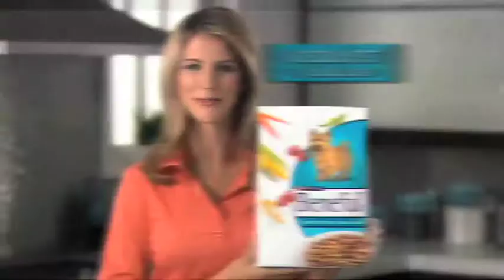BENEFUL INCREDIBITES COMMERCIAL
COMMERCIAL FEATURING "LEANNA PAREJA" ! ACTOR, MODEL, HOST, SPOKESPERSON, ETC. A VERY TALENTED RISING STAR YOU SHOULD WATCH AND BE ON THE LOOK OUT FOR !